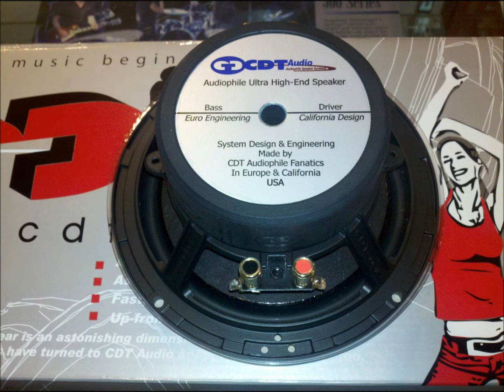CDT Audio 6.5 subwoofers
We all love taking new speakers out of the box, and I was replacing my CL-6 mids with the new HD-6MDVC dual 4 Ohm subwoofers. I had a new pair of CL-6 mids on hand at the store, so this is all new product. I grabbed the camera and got up close and personal.

The HD-6MDVC 6.5" subwoofer is a drop-in replacement for the subwoofers in the F-body cars.

Easy Way Electronics
513 4th Avenue

+EasyWayElectronicsLangdon

cdt audio 6.5